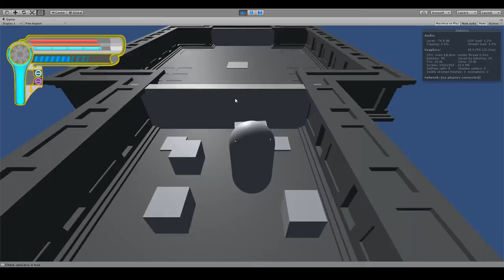Talscar || My Unity School AIE Project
The project is inspired by Spiral knights.

Game creator Credits: (This piece myself otherwise) Three Rings, Sega, GrayHavens
Created by: Michael (Talscar)